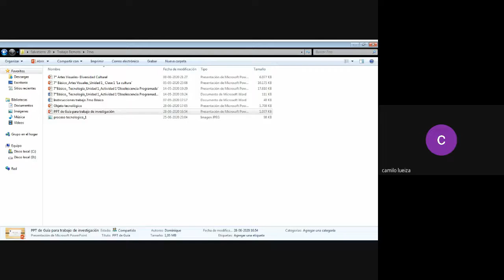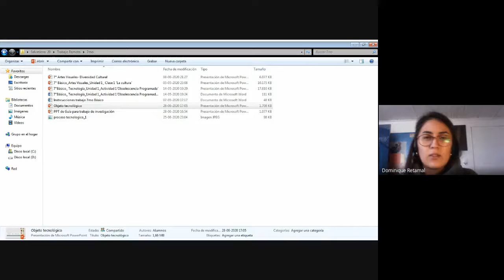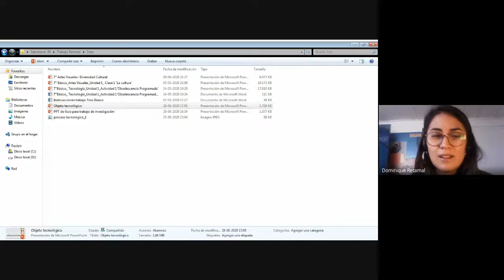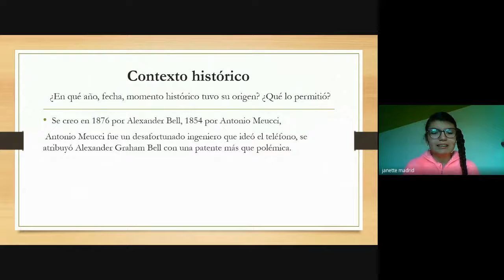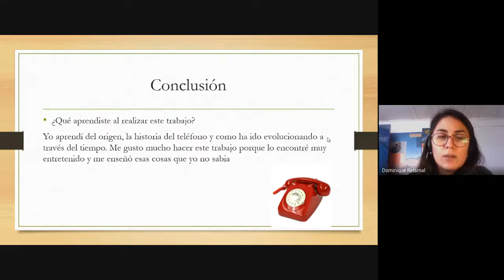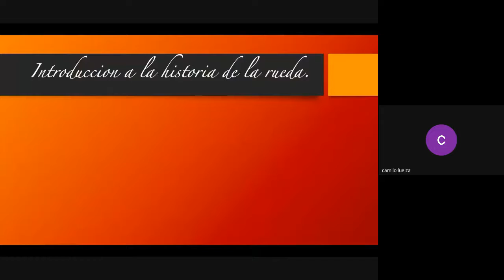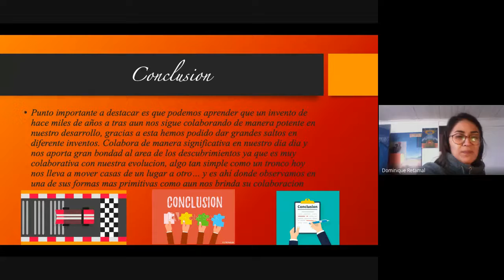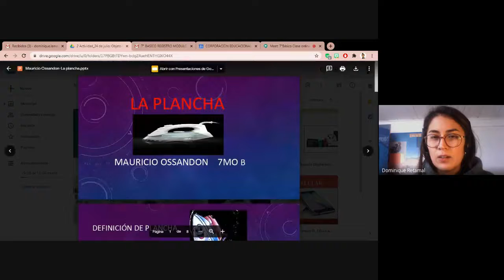7°Básico Clase online- Tecnología: revisión de trabajos de investigación- 31 de Julio